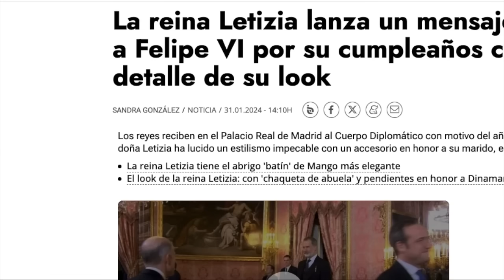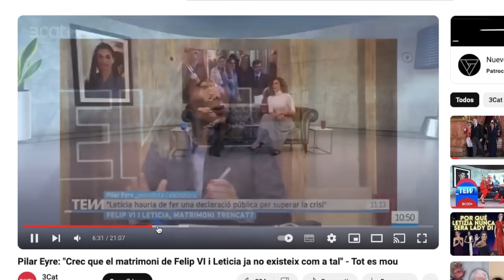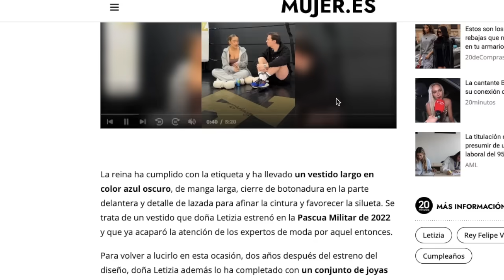💥​MÁXIMA TENSIÓN FELIPE Y LETIZIA EN RECEPCIÓN CUERPO DIPLOMÁTICO Y ANUNCIO DIVORCIO PILAR EYRE